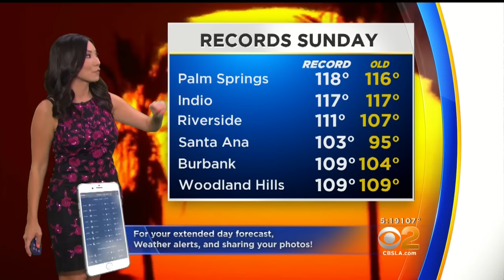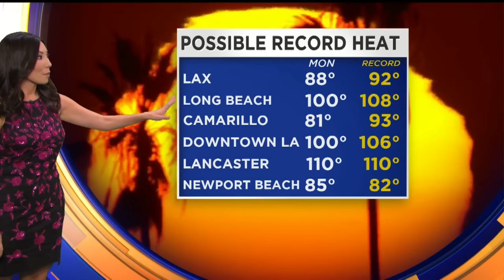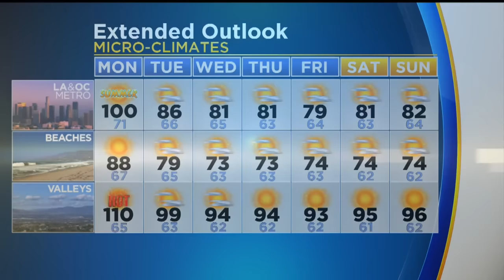Amber Lee's Weather Forecast (June 19)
To the inevitable question, "Is it hot enough for you?" ... most people (we're pretty sure it's unanimous) would say a resounding "Yes." Amber Lee reports.